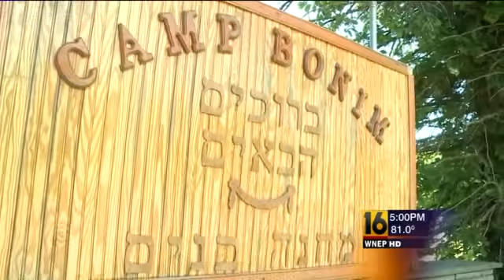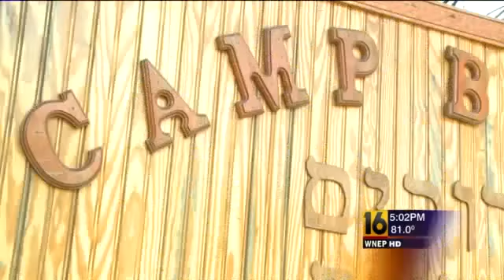Five Arrested For Terrorizing Jewish Summer Camp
CLINTON TOWNSHIP — Not once, not twice, but three times Jewish summer camp was terrorized in Wayne County, according to investigators.
The Wayne County district attorney says that earlier this month, five individuals ethnically intimidated campers while driving onto Camp Bonim near Waymart, wreaking havoc.
"They caused various property damage, chased campers in the truck through the camp, yelled, ethnic slurs that are unspeakable, and also shot a paintball gun at some campers hitting one with a paintball gun," said District Attorney Janine Edwards.
Police have charged Tyler Spencer, 18, from Tennessee, along with two other adults — Mark Trial, 21, and Cassandra Roberston, 18, both of Wayne County — and two juveniles. They're facing charges of a slew of charges including assault, vandalism, and terroristic threats.
The whole situation has upset those at Camp Bonim.
"It`s unfortunate that people might come in here and because we might be slightly different from everybody else that gives them the right to do things that are just incorrect," head elementary counselor Isaac Pearl said.
Police caught up with the suspects after a separate incident when Spencer hit a camp counselor with his truck at the Turkey Hill in Honesdale. He took off but was stopped in Delaware County, New York.
Campers and counselors who have been coming to Camp Bonin for decades say now that the suspects are in custody, they hope things get back to normal here in Clinton Township.
"For sure, it was definitely stressful until we heard they were apprehended," Pearl said.
They hope justice is served, while they focus on more important issues and return to more peaceful times.
"We pray every day. We pray every day for peace in the whole world, and that includes every area in the world," said head high school counselor Michael Verkowitz.
Spencer's bail is set at $200,000, while Trail and Robinson's bail were set at $20,000 dollars. The two others are being handled in juvenile court.